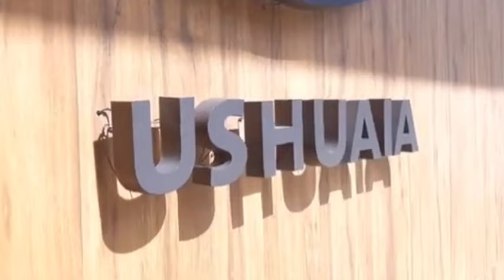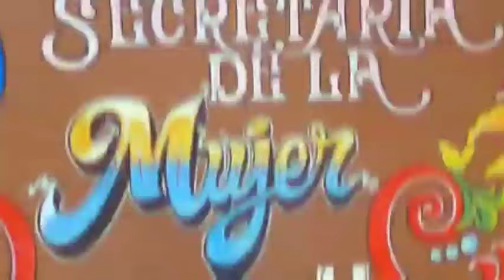TERLETAK DI BAWAH GARIS EKUADOR, KOTA USHUAIA DINOBATKAN SEBAGAI KOTA TERKAHIR DI BUMI